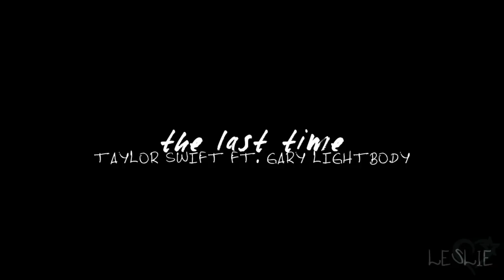angsty multicouples | the last time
this video has taken me what feels like forever to make, so i can't express how happy and relieved i am to finally be done with it. i'd never made a purely angsty multicouples video before, and after falling in love with this song i decided to give it a shot, even though i know it's been veryyy overused by now (understatement of the year). i chose to only include ships whose on-screen stories were over (but now logan/veronica no longer fit this category - i still can't believe it!!!) and didn't get happy endings, and there were 3 different categories of ships: the ones that ended up with other people, the ones that didn't end up together but didn't end up with anyone else either, and the ones that ended with the death of one (or both) of them. even though some of these ships were technically "endgame," i still included them in this vid as "doomed couples" because we didn't get to see them end up happily living their lives together post-show. also, i think it goes without saying that there will be A TON OF SPOILERS in this vid, so if you don't want to know what happens to any of the ships listed below, you might not want to watch this video!

i also want to take this opportunity to say thank you to all of my subscribers!! i never imagined i would hit 500, and i am SO grateful for every single one of you who liked what you saw enough to subscribe. i tried to include a variety of my fandoms in this video, so i hope there was something in here for most of you to enjoy! and as always, your feedback means the world to me! :D

COUPLES; dan & blair and nate & serena (gossip girl); brooke & lucas and jake & peyton (one tree hill); jess & rory (gilmore girls); logan & veronica (veronica mars); jack & kate (lost); mark & lexie (grey's anatomy); B & A (BtVS); matthew & mary (downton abbey); dexter & emma (one day)
SONG & ARTIST; listed at the beginning of the video